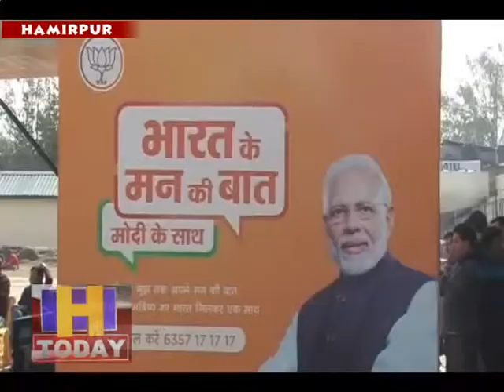अनुराग ठाकुर ने सैकड़ों भाजपा कार्यकर्ताओं के साथ देश नरेंद्र मोदी की मन की बात को सुना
हमीरपुर के सांसद अनुराग ठाकुर ने आज स्कूल ग्राउंड में सैकड़ों भाजपा कार्यकर्ताओं के साथ देश के प्रधानमंत्री नरेंद्र मोदी की मन की बात को सुना। देश के प्रधानमंत्री नरेंद्र मोदी की मन की बात का यह अंतिम प्रसारण था क्योंकि इसके बाद चुनावों को लेकर आचार संहिता लग जानी है। और आचार संहिता के चलते इस तरह के प्रसारण नहीं किए जा सकते हैं।